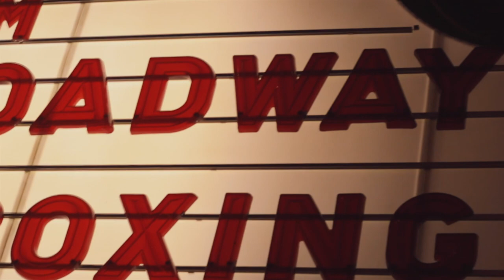Irvin Gonzalez Intro to Professional Career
Filmed at Foxwoods Resorts